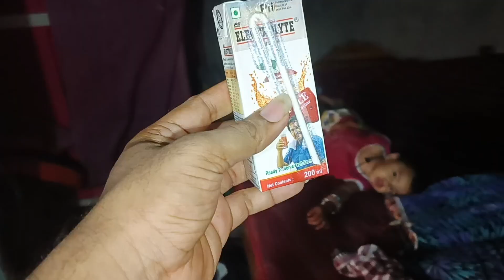Rupali ତିଆରି କଲେ କାକୁଡି ସରର୍ବତ l ଓଃ କି ସ୍ଵାଦ@Lipanblogger